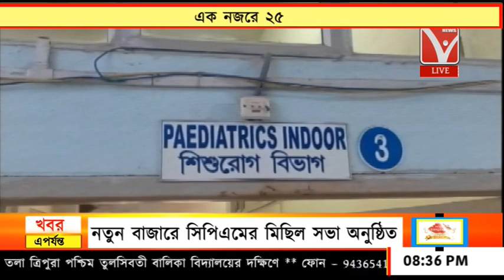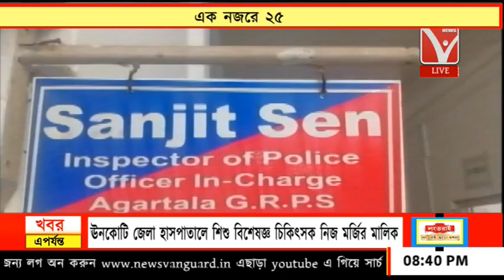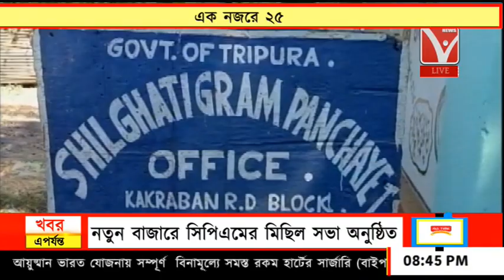এক নজরে ২৫ // Ek nojore 25